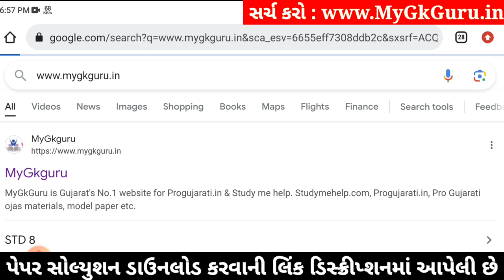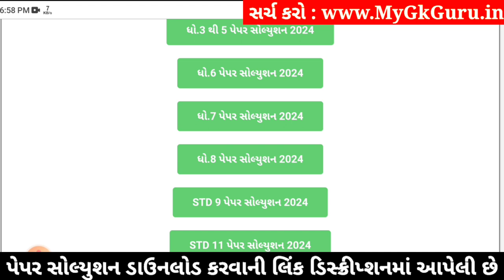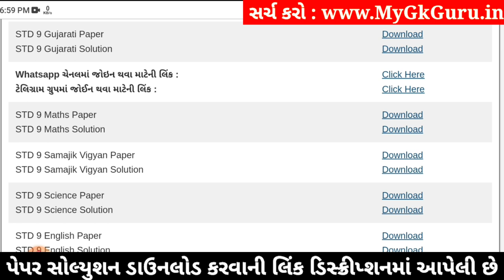Std 9 gujarati paper solution 2024 80 marks, gujarati paper solution 2024 std 9, Dhoran 9 gujarati